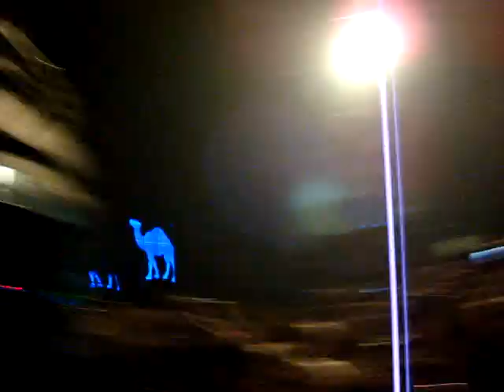22.08.09 Simon Patterson (Back to you) @ Tranceport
Dj Shah feat. Adrina thorpe - Back to you (Aly & Fila remix)